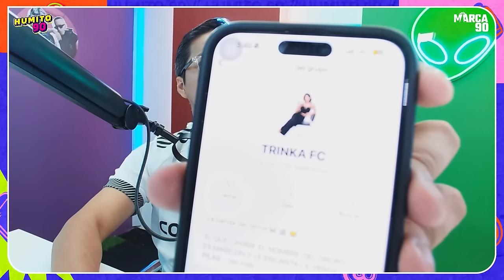💨 Humito 90 - Apodos raros en el fútbol - 16/04/2024